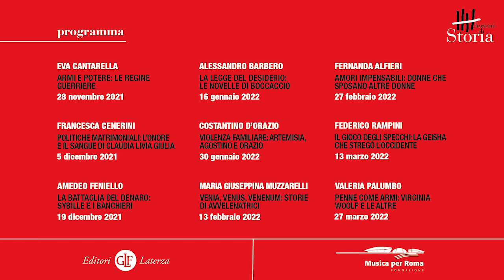Eva Cantarella parla de 'La guerra dei sessi' - le nuove Lezioni di storia Laterza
La storica Eva Cantarella che inaugura il nuovo ciclo di Lezioni di storia Laterza all'Auditorium Parco della Musica di Roma, parla del tema del ciclo, 'La guerra dei sessi' e della sua lezione che terrà il 28 novembre. La lezione sarà su "ARMI E POTERE: LE REGINE GUERRIERE":  sia nel mito – come nel caso delle Amazzoni – sia nella realtà – come nel caso di Zenobia, regina di Palmira – le donne del mondo antico all’occasione hanno praticato anche l’arte della guerra, infliggendo agli uomini severe sconfitte.

Il programma delle lezioni è disponibile sul sito e sul sito dell'Auditorium Parco della Musica di Roma.